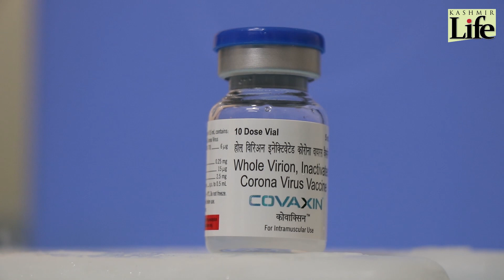Covid-19: How Safe are Vaccines?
Dr S Muhammad Salim Khan talks about the safety of the Covid19 vaccinations currently underway for people above 18 years of age along with detailing which patient requires Remdesivir and Tocilizumab medications which have been widely talked about due to the reports of their shortage, watch the interview